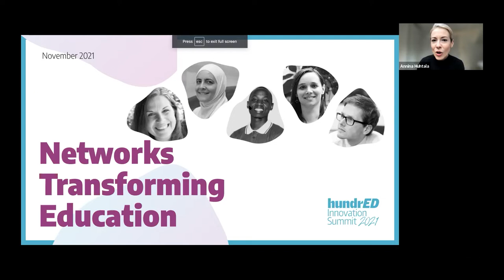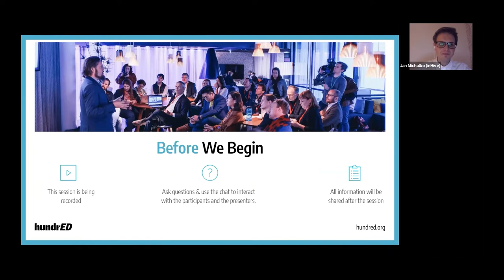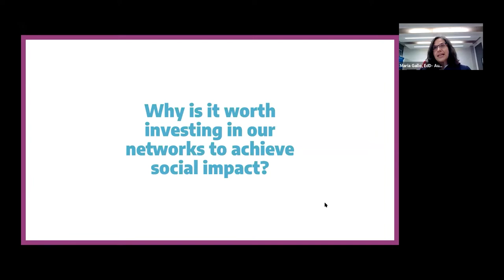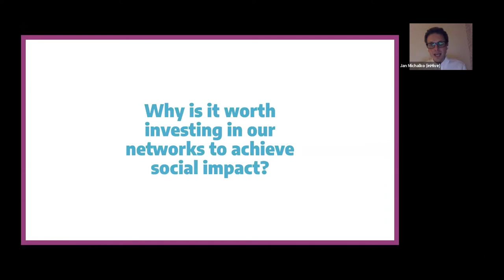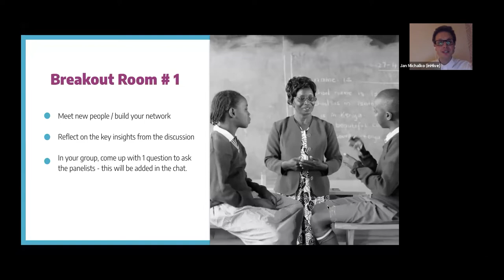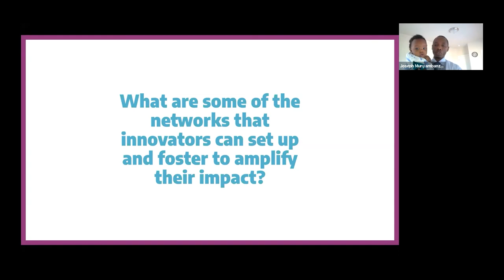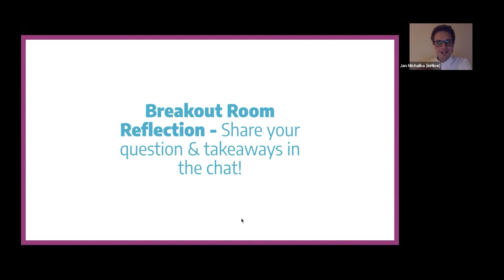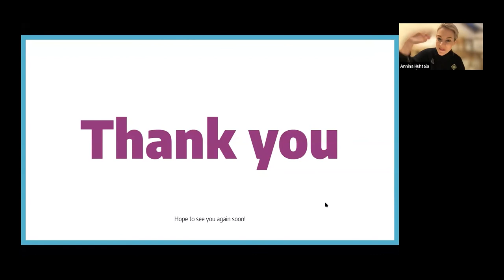Workshop by HundrED x inHive: Networking for Social Change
How can we drive more innovation and social change? By investing in social impact networks that foster human capital.

In this workshop, hosted in collaboration with HundrED and inHive, we bring together experts and practitioners to share insights about network building for transformative social change and innovation in education.

The session includes short speeches and interaction. Speakers: Dr. Rana Dajani, Dr. Maria Gallo, Joseph Munyambanza, Margaux Jacquemin, Ján Michalko.